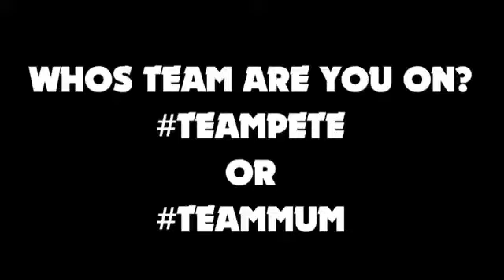You're adopted prank on my son compilation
Full prank links